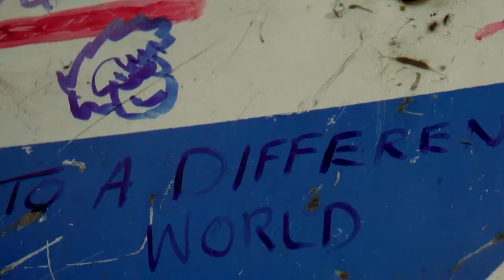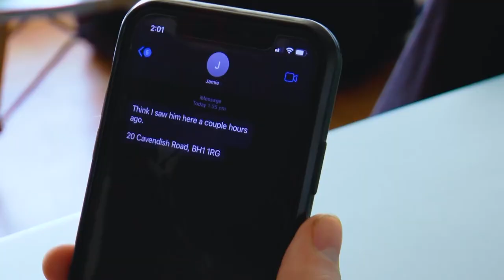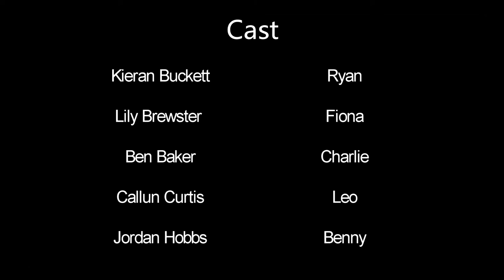"FLINT" Short Film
The final product of my year 1 end-of-year assignment for university.